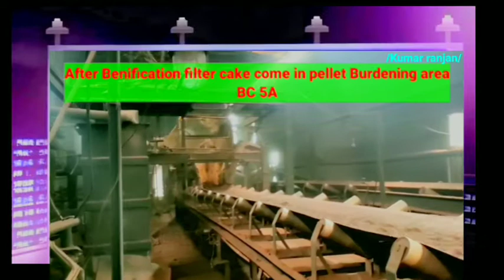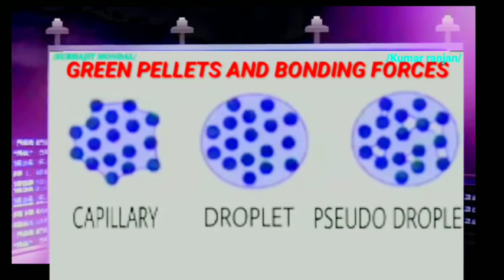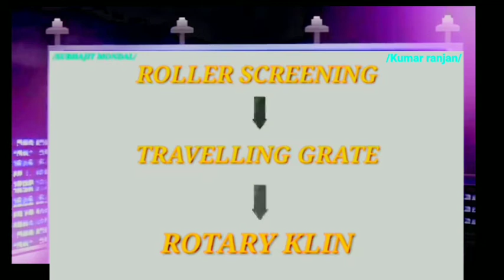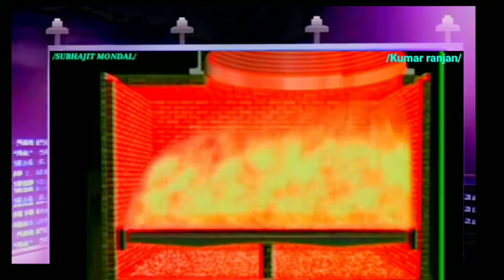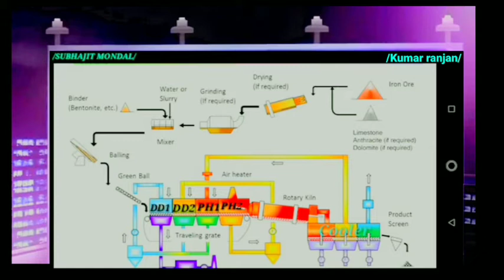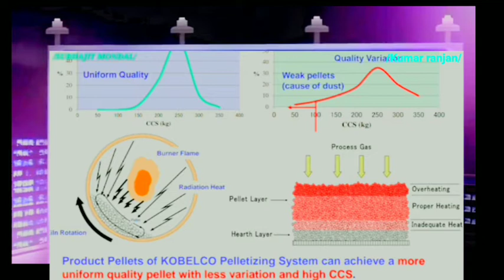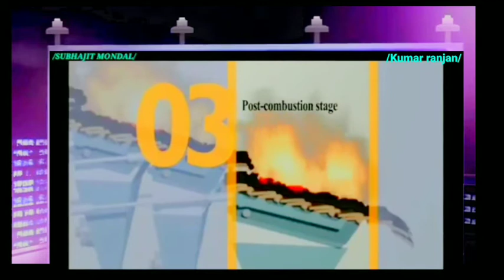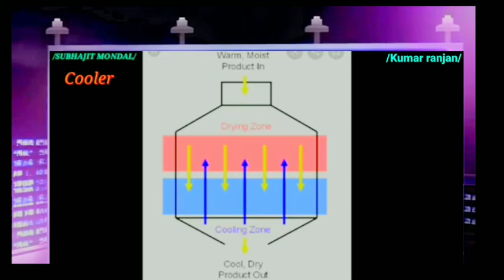PELLET PLANT (PELLETIZATION FULL PROCESS)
What is PELLETIZATION?

PELLETIZATION of iron ore concentrates  by balling and induration belongs to the  generic unit operation of AGGLOMERATION..

Hi everyone
This video is about to making process of pellet green ball in our pellet plant...Sspl

Entire process making briefly described in a cinematic way...so go through and enjoy it...

Special thanks to our MANEGER SIR..
P.GUPTA SIR & K.M SIR
thnks..

Also want to thanks SUBOJEET your big contribution is also there...
Thanks.

Hope this video gives you a knowledge about entire pellet formation steps...

By doing this we get inspiration. thanks ..